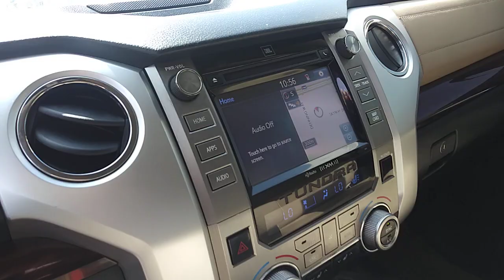2015 Tundra Limited @ Booth Motors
Shane - Internet Sales